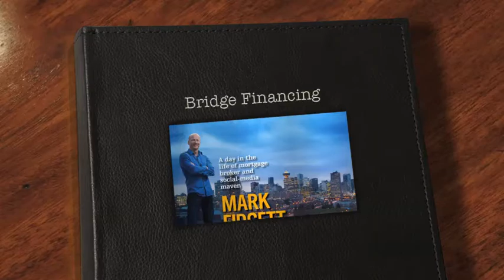Bridge Financing with Vancouver mortgage broker Mark Fidgett, Bridge Financing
What is Bridge Financing with Vancouver mortgage broker Mark Fidgett. Mark Fidgett explains how bridge financing works and when you might need it. Bridge Financing Vancouver